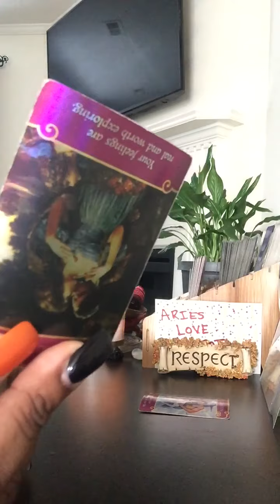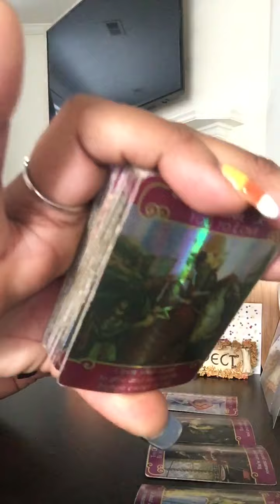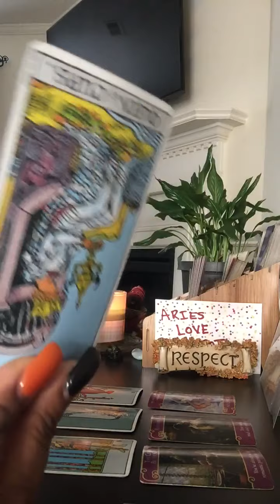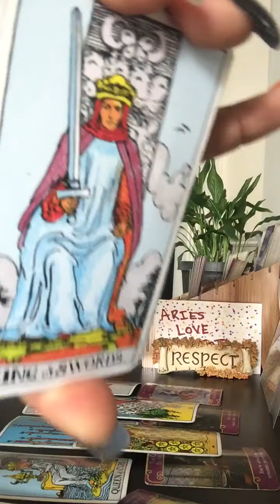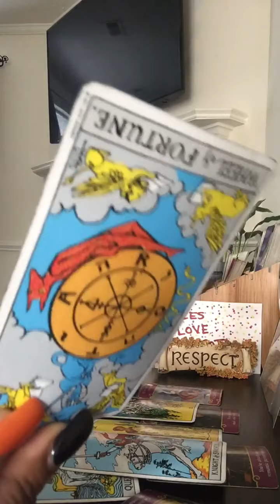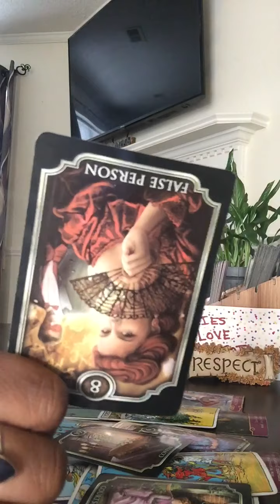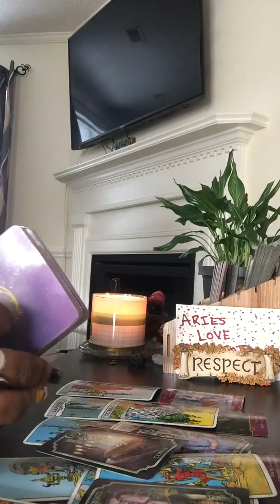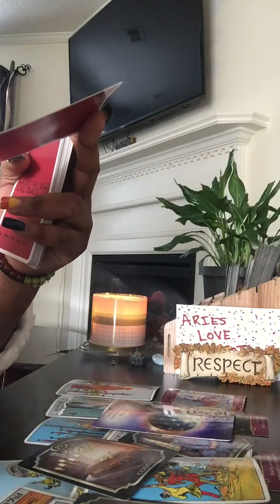LIBRA ♎️💕 your reading got DEEP real quick! 🤯u got them goin in circles! What’d u do to them? 🙃